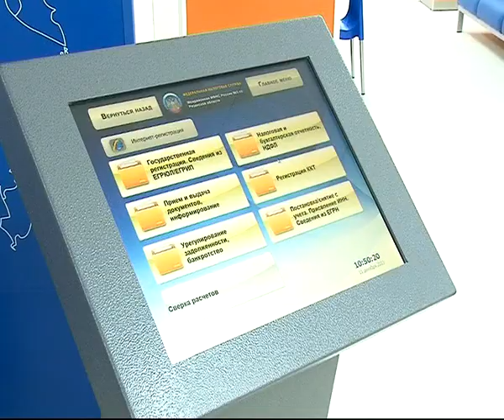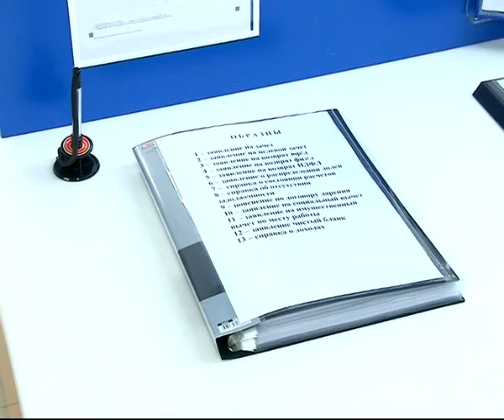Время Говорить 12.12.13